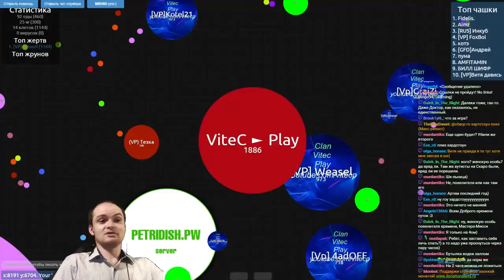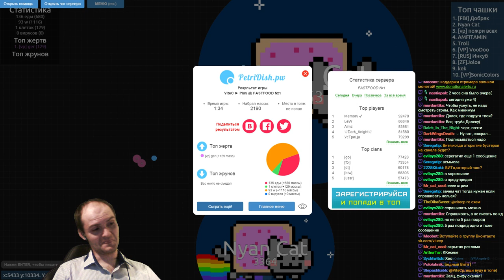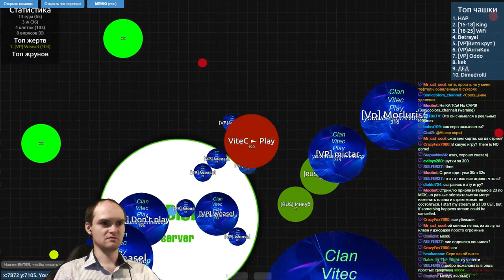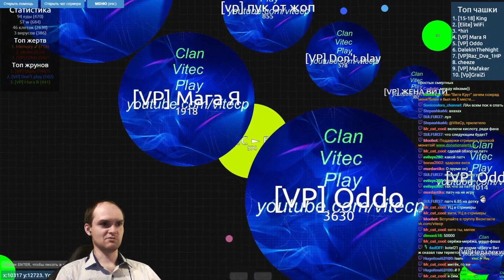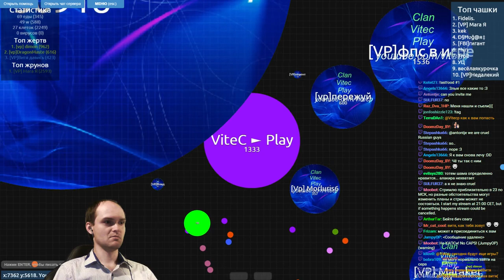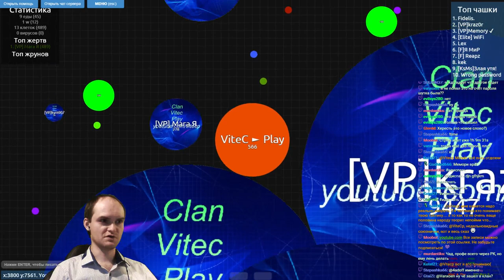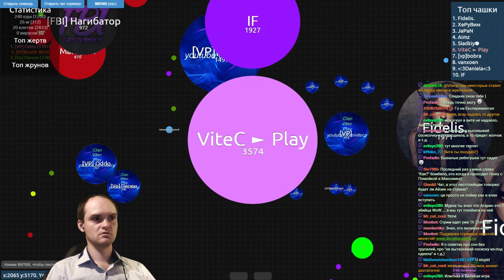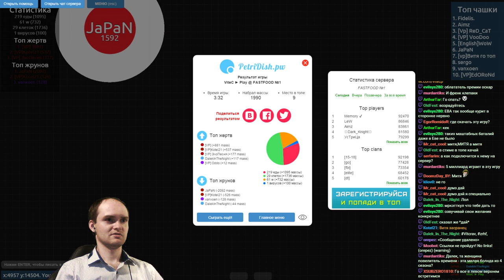Agar.io и petridish.pw ► ВРЕМЯ ПОДГОРАТЬ ◄ #11 ВЗРЫВ МОЗГА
Играем в Agar.io со зрителями, Агарио веселье. Чашка Петри рекорд 35к. Голодные игры. Спасибо всем кто играл со мной!